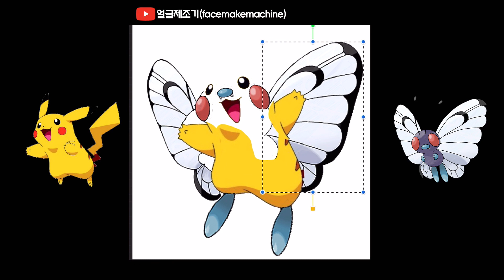피카츄 & 버터플 융합